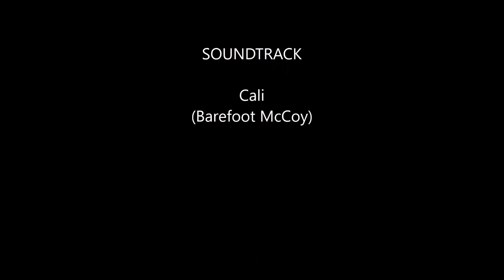Gran Canaria May 2017